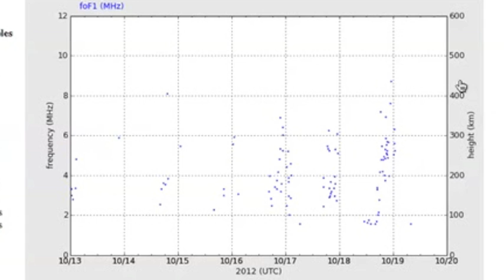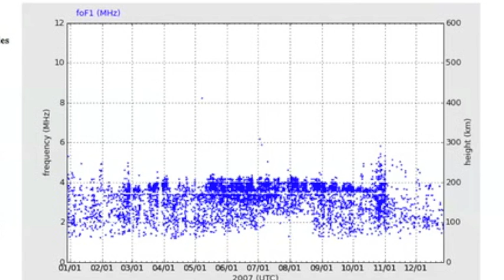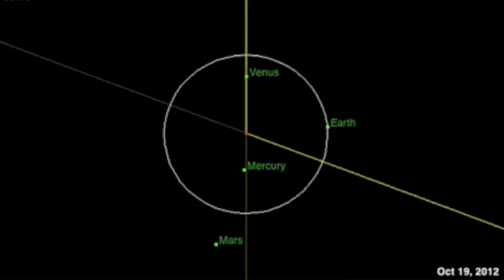2MIN News October 19, 2012: F1 Layer at it Again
China: Xinhua, China.org, Chinadaily
Russia: Ria Novosti
Israel: Jerusalem Post, Israel National News, Haaretz
M/E: ArabNews, AlJazeera